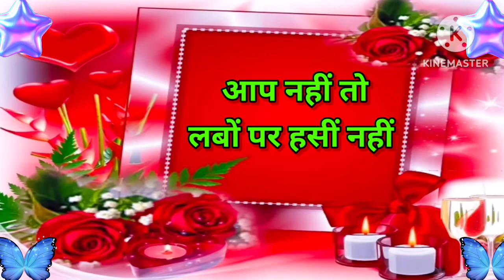Good night status🌹good night shayari 🌹good night video 🌹गुड नाईट शायरी